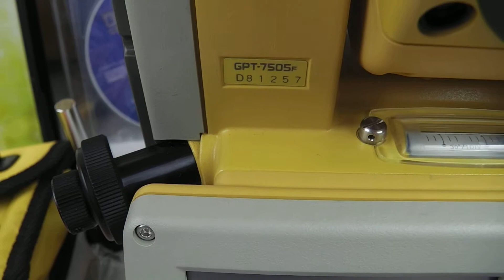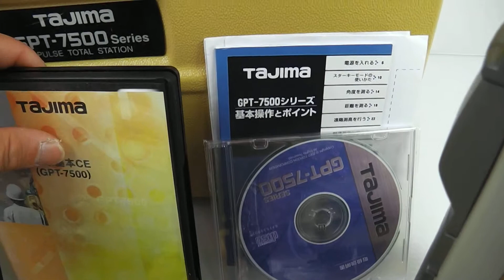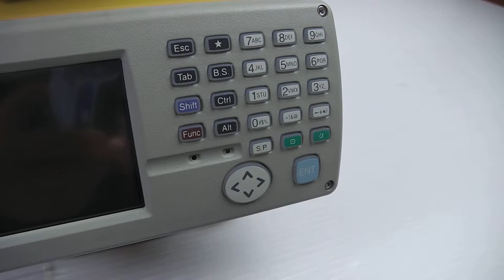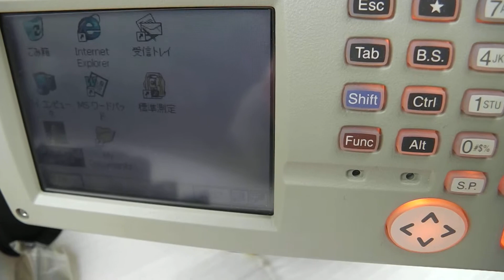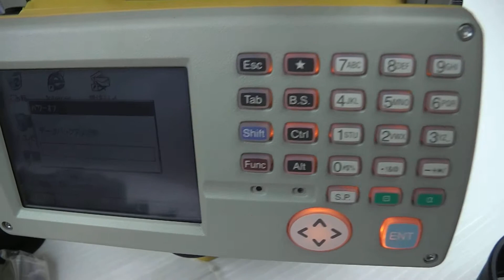タジマ トータルステーション 買取